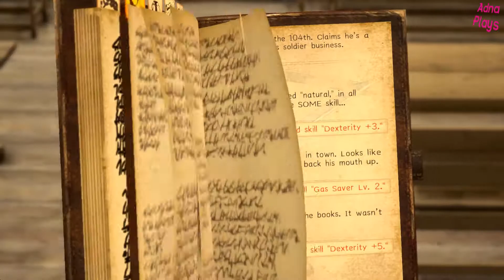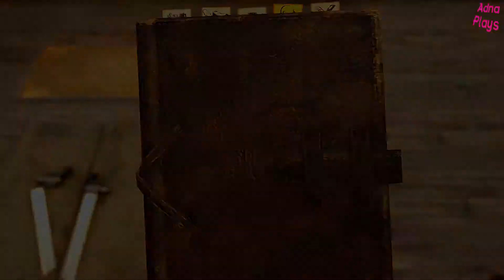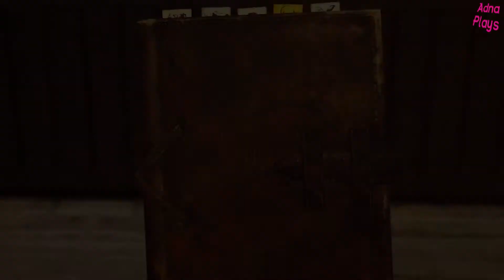Attack on Titan 2 Gameplay Walkthrough Character Level Up 3 No Commentary Part 21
This is Attack on Titan 2 Part 21

► Attack on Titan 2 is developed and published by KOEI TECMO GAMES CO., LTD